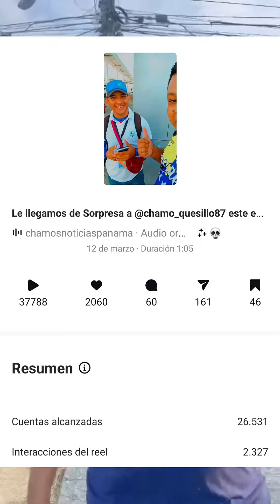ciudad de Panamá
El señor de @losheladosdelgordogourmet se ubica todas las tardes en la estación 12 de octubre, ciudad de Panamá.

Espacio presentado por @inversionesvenfrio @remetourspty ayudando los emprendedores 🤝